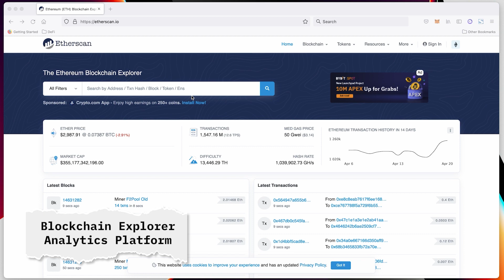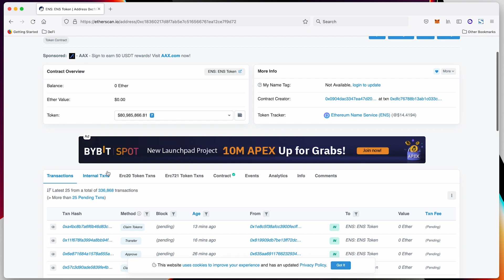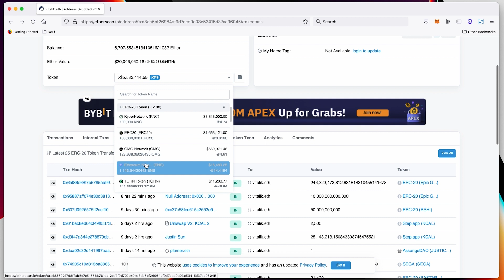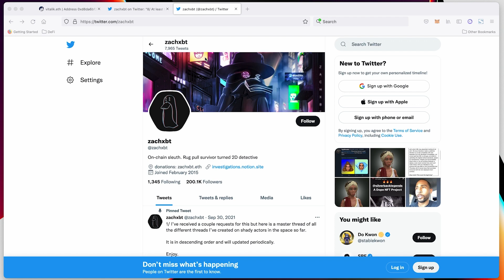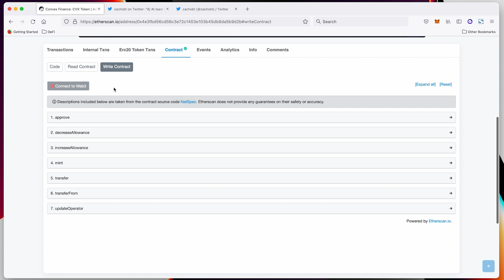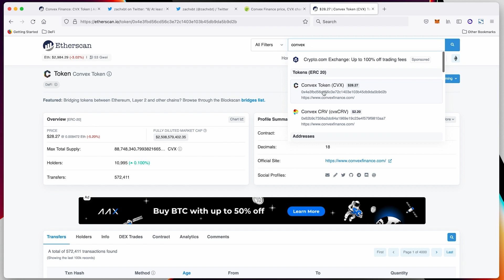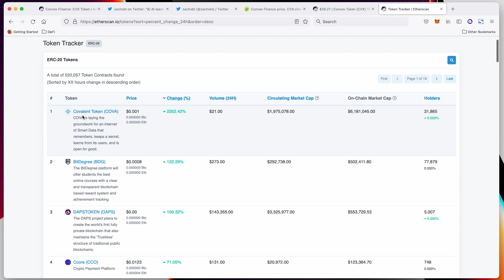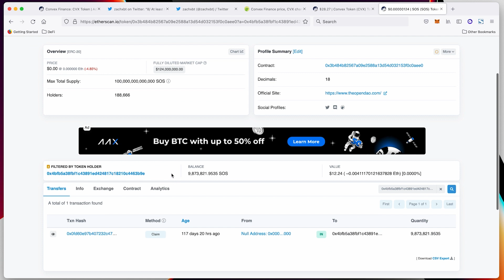Find Alpha in Real-Time using Etherscan.io : How etherscan works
Etherscan.io is an open-source, Ethereum blockchain explorer and analytics platform. It can be used to examine the current state of your accounts, find transactions in blocks as well as track gas usage by each address which will be great in finding Alpha.

In this video I'll show you how to take advantage of Etherscan.io , how etherscan works and how to read etherscan transactions so you can get a more detailed understanding of your account and make better decisions on what actions to take next!

TIMESTAMPS:
00:00 - 01:25 - Intro
01:26 - 01:40 - What is Etherscan.io?
01:41 - 02:15 - How does it work?
 02:16 - 06:33 - What can we find inside Etherscan.io?
06:34 - 07:46 - Wallet Tracing
07:47 - 09:20 - Smart Contracts
09:21 - 09:47 - Etherscan.io Visual Studio Code
09:48 - 11:52 - Etherscan Code for a Token
11:53 - 12:24 - Monitor Top Tokens
12:25 - 13:47 - NFT Token Tracker
13:48 - 14:43 - Specific Token Details
14:44 - 15:35 - Outro